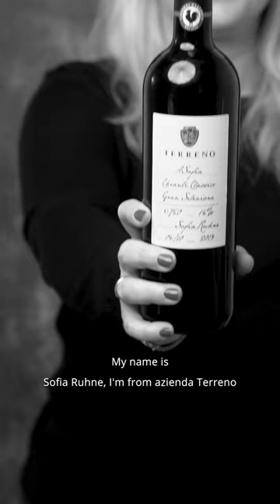Terreno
“𝘓𝘢 𝘤𝘰𝘴𝘢 𝘤𝘩𝘦 𝘮𝘪 𝘩𝘢 𝘥𝘢𝘵𝘰 𝘱𝘪𝘶̀ 𝘴𝘰𝘥𝘥𝘪𝘴𝘧𝘢𝘻𝘪𝘰𝘯𝘦 𝘦̀ 𝘴𝘵𝘢𝘵𝘢 𝘲𝘶𝘢𝘯𝘥𝘰 𝘭’𝘢𝘻𝘪𝘦𝘯𝘥𝘢 𝘦̀ 𝘥𝘪𝘷𝘦𝘯𝘵𝘢𝘵𝘢 𝘴𝘰𝘴𝘵𝘦𝘯𝘪𝘣𝘪𝘭𝘦 𝘢 360 𝘨𝘳𝘢𝘥𝘪 𝘯𝘦𝘭 𝘧𝘢𝘣𝘣𝘪𝘴𝘰𝘨𝘯𝘰 𝘢𝘻𝘪𝘦𝘯𝘥𝘢𝘭𝘦. 𝘗𝘰𝘴𝘴𝘪𝘢𝘮𝘰 𝘷𝘪𝘷𝘦𝘳𝘦 𝘴𝘶 𝘲𝘶𝘦𝘭𝘭𝘰 𝘤𝘩𝘦 𝘤𝘪 𝘥𝘢̀ 𝘪𝘭 𝘴𝘶𝘰𝘭𝘰 𝘤𝘩𝘦 𝘤𝘪𝘳𝘤𝘰𝘯𝘥𝘢 𝘛𝘦𝘳𝘳𝘦𝘯𝘰. 𝘚𝘱𝘦𝘳𝘰 𝘤𝘩𝘦 𝘭𝘦 𝘱𝘦𝘳𝘴𝘰𝘯𝘦 𝘤𝘩𝘦 𝘢𝘴𝘴𝘢𝘨𝘨𝘪𝘢𝘯𝘰 𝘪𝘭 𝘯𝘰𝘴𝘵𝘳𝘰 𝘷𝘪𝘯𝘰 𝘱𝘰𝘴𝘴𝘢𝘯𝘰 𝘴𝘦𝘯𝘵𝘪𝘳𝘦 𝘪𝘭 𝘯𝘰𝘴𝘵𝘳𝘰 𝘱𝘰𝘴𝘵𝘰, 𝘪𝘭 𝘯𝘰𝘴𝘵𝘳𝘰 𝘭𝘶𝘰𝘨𝘰, 𝘛𝘦𝘳𝘳𝘦𝘯𝘰.”

“𝘐𝘯 𝘳𝘦𝘤𝘦𝘯𝘵 𝘺𝘦𝘢𝘳𝘴, 𝘵𝘩𝘦 𝘮𝘰𝘴𝘵 𝘴𝘢𝘵𝘪𝘴𝘧𝘺𝘪𝘯𝘨 𝘵𝘪𝘮𝘦 𝘸𝘢𝘴 𝘸𝘩𝘦𝘯 𝘵𝘩𝘦 𝘦𝘴𝘵𝘢𝘵𝘦 𝘣𝘦𝘤𝘢𝘮𝘦 𝘨𝘦𝘯𝘶𝘪𝘯𝘦𝘭𝘺 𝘴𝘶𝘴𝘵𝘢𝘪𝘯𝘢𝘣𝘭𝘦
𝘢𝘭𝘭 𝘳𝘰𝘶𝘯𝘥, 𝘪𝘯 𝘵𝘦𝘳𝘮𝘴 𝘰𝘧 𝘵𝘩𝘦 𝘦𝘴𝘵𝘢𝘵𝘦'𝘴 𝘦𝘭𝘦𝘤𝘵𝘳𝘪𝘤𝘪𝘵𝘺 𝘯𝘦𝘦𝘥𝘴 𝘪𝘵𝘴 𝘸𝘢𝘵𝘦𝘳, 𝘩𝘦𝘢𝘵𝘪𝘯𝘨, 𝘸𝘪𝘯𝘦, 𝘰𝘪𝘭, 𝘢𝘭𝘭 𝘵𝘩𝘦 𝘷𝘦𝘨𝘦𝘵𝘢𝘵𝘪𝘰𝘯. 𝘞𝘦 𝘤𝘢𝘯 𝘵𝘳𝘶𝘭𝘺 𝘭𝘪𝘷𝘦 𝘰𝘯 𝘸𝘩𝘢𝘵 𝘵𝘩𝘦 𝘭𝘢𝘯𝘥 𝘢𝘯𝘥 𝘦𝘷𝘦𝘳𝘺𝘸𝘩𝘦𝘳𝘦 𝘢𝘳𝘰𝘶𝘯𝘥 𝘛𝘦𝘳𝘳𝘦𝘯𝘰 𝘨𝘪𝘷𝘦𝘴 𝘶𝘴. 𝘐 𝘩𝘰𝘱𝘦 𝘵𝘩𝘢𝘵 𝘱𝘦𝘰𝘱𝘭𝘦 𝘸𝘩𝘰 𝘵𝘳𝘺 𝘮𝘺 𝘸𝘪𝘯𝘦 𝘤𝘢𝘯 𝘤𝘰𝘯𝘷𝘦𝘺 𝘵𝘩𝘦 𝘤𝘩𝘢𝘳𝘢𝘤𝘵𝘦𝘳 𝘰𝘧 𝘵𝘩𝘪𝘴 𝘱𝘭𝘢𝘤𝘦.”

Azienda / Estate:  Terreno
Intervistato / Interviewee: Sofia Ruhne